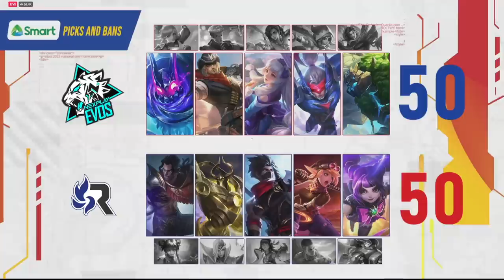DOUBLE TANK SET UP! RSG vs NXPE Game 3 | SIBOL FINAL DAY